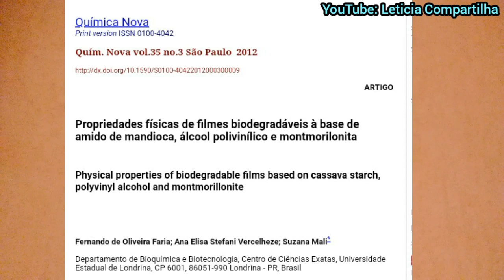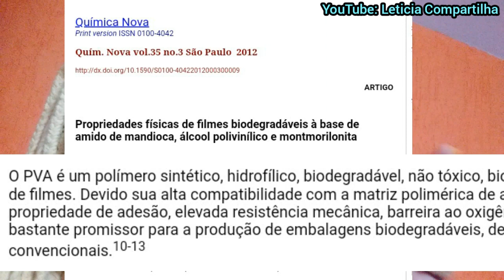Receita de Esmalte Vegano - Biodegradável - Não Tóxico - Fácil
Esmalte caseiro vegano, barato, fácil. Não tóxico e biodegradável.

Ingredientes: cola branca mais corante comestível em pó para colorir. Exemplo: açafrão, colorau.

Vegan Nail polish homemade. Recipe easy and cheap.

Ingredients: white glue and food coloring powder.